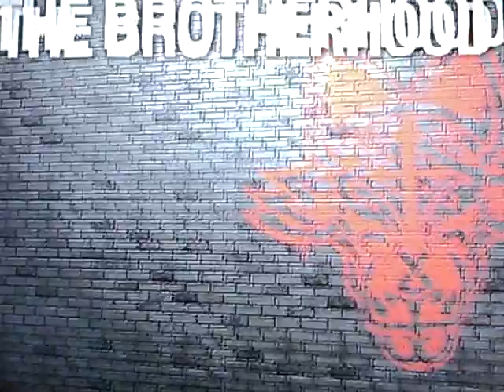let's play saints row pt.55